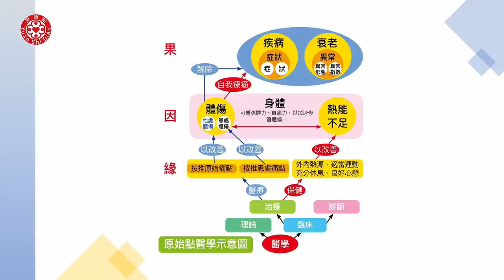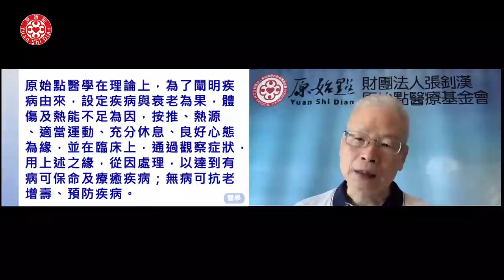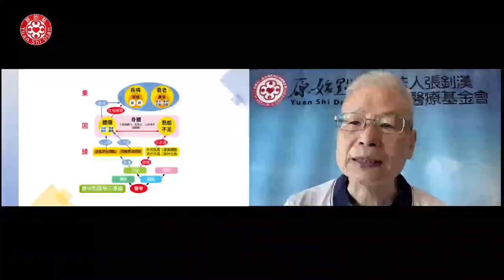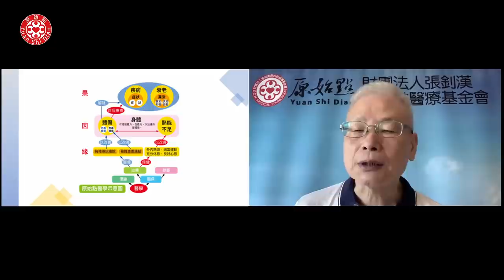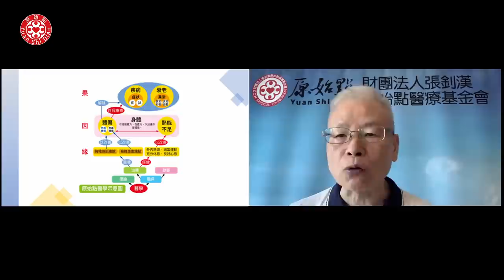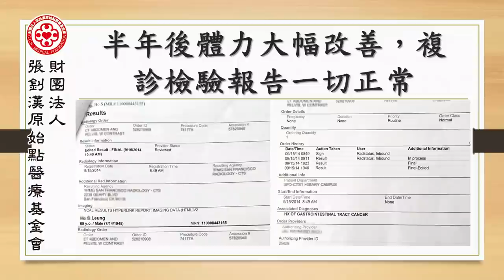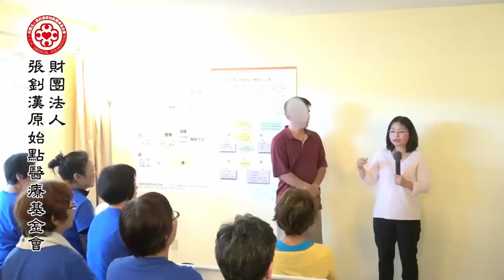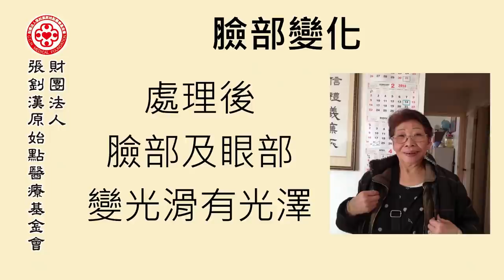2022 原始點醫學完整版-原始點醫學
張醫師線上課程更新通知：
自2022年5月1日起張醫師線上課程改為每個月二次（第二周及第四周）
播出時間不變：
1.    亞州地區  周日9AM  (印尼/泰國 8AM)
2.    北美地區  週六 (東部9PM/中部8PM /西部6PM)
3.    澳大利亞  周日12:00PM
4.    歐州地區  周日2:00AM (英國/葡萄牙 1:00AM）
歡迎大家收看